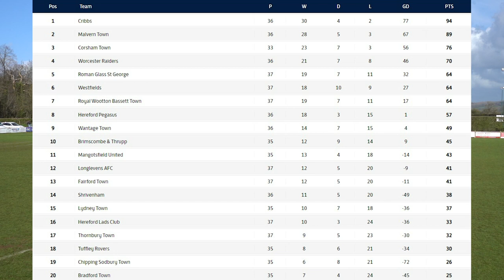Corsham Town FC 1 V 1 Hereford Pegasus FC - Hellenic Premier Match Highlights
All the highlights from our home game against Hereford Pegasus in the Hellenic Premier Division.

Match Photos Courtesy of John Cuthbertson available on his Flickr page.